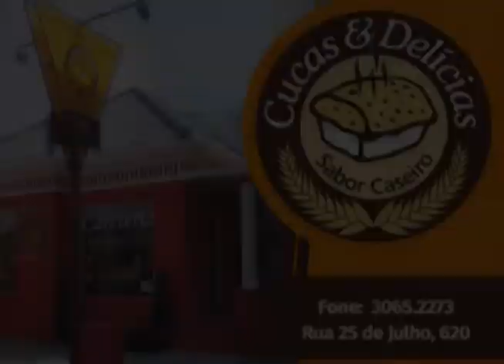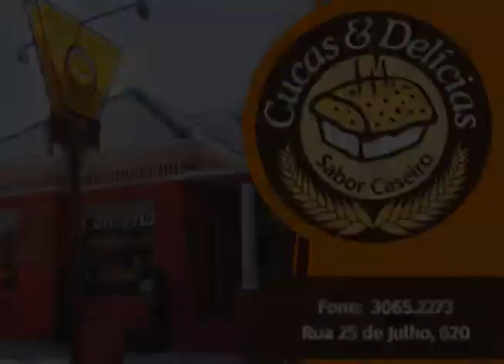Desígnio 01 07 05 17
O programa Desígnio estreia em grande estilo com a apresentadora Pollyana Morbach, focando nos projetos e sonhos dos jovens.